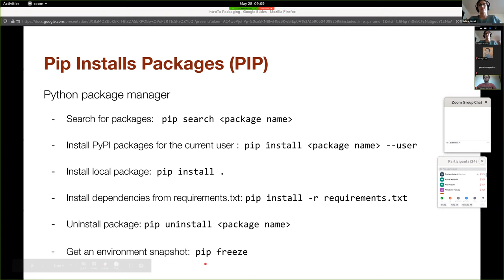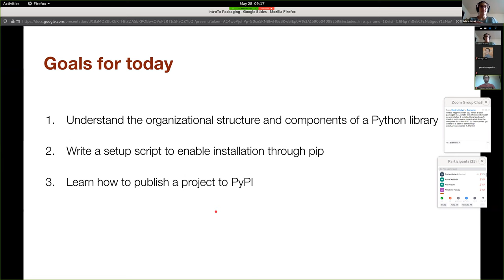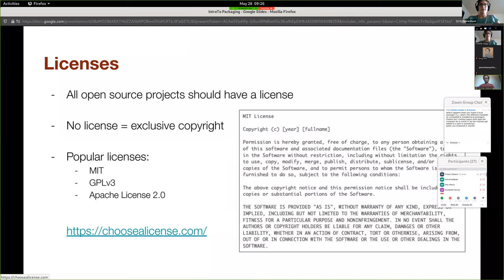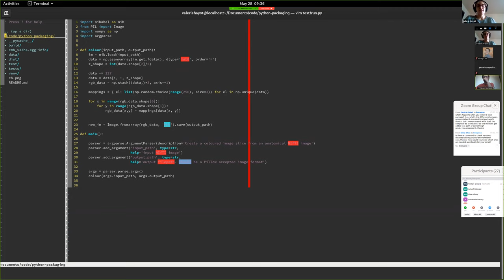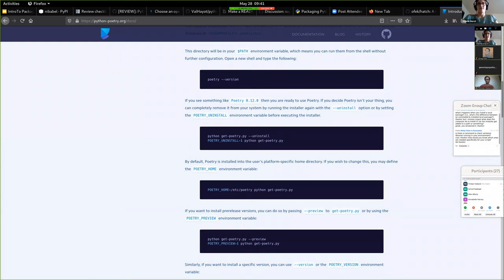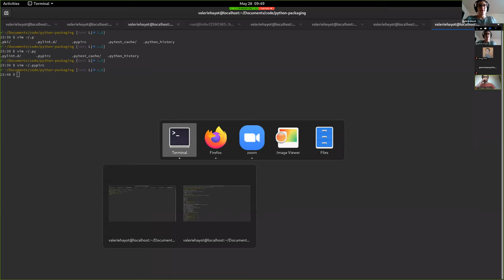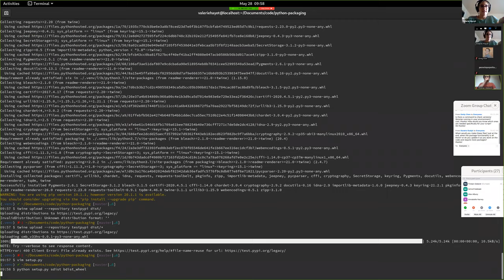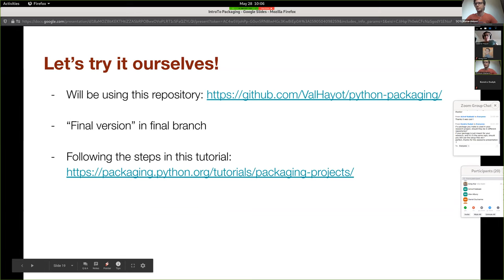An Introduction to Python Packaging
BrainHack School - Week 3 Day 4 - An introduction to Python Packaging by Valerie Hayot.